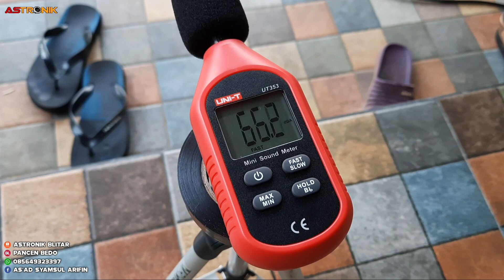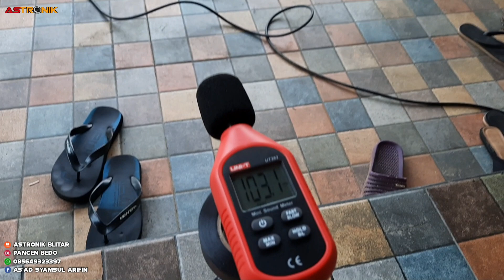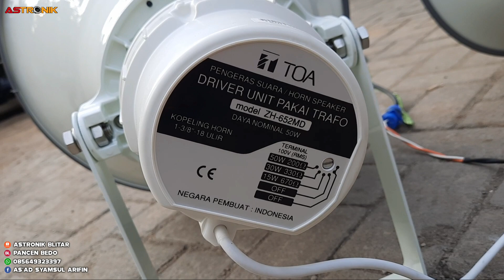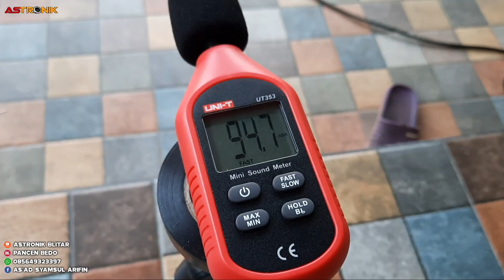Amplifier masjid atau musholla harga 1,8 jt